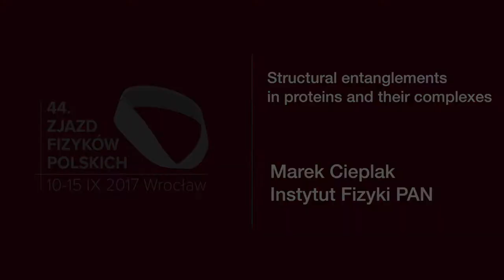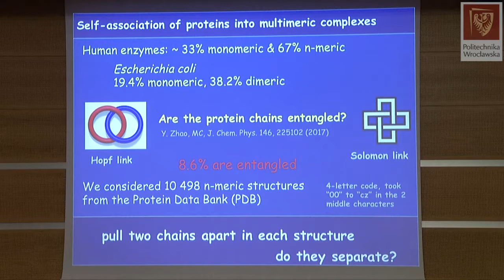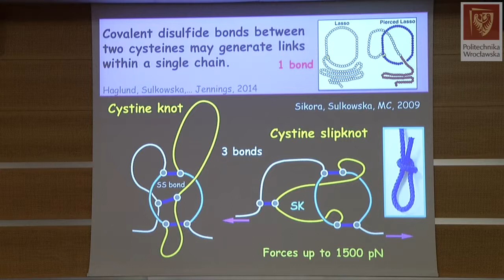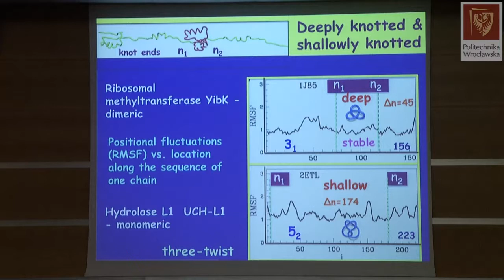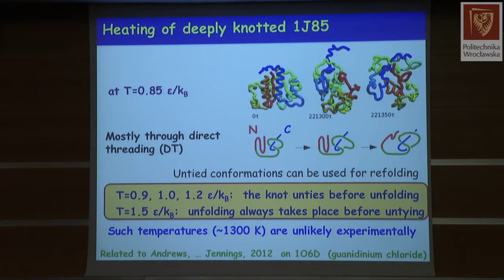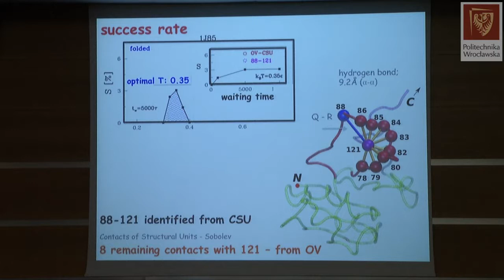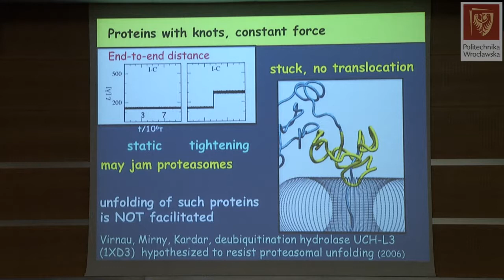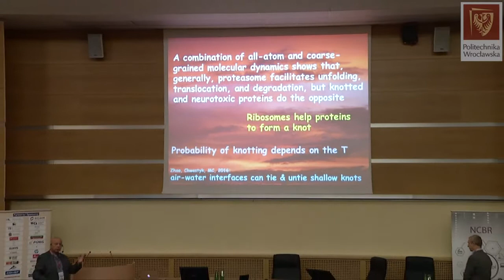Marek Cieplak - Structural entanglements in proteins and their complexes